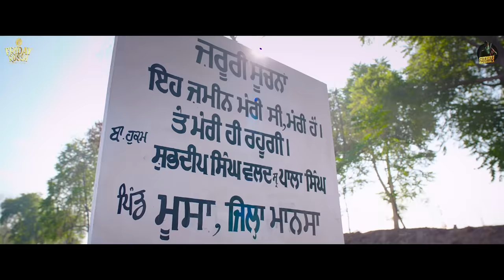MOOSA JATT (Official Trailer) Sidhu Moose Wala | Sweetaj Brar | Tru Makers | Releasing 1st October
Friday Russh Motion Pictures Presents
MOOSA JATT

Releasing Worldwide on 1st October

Directed By -  Dilsher Singh, Khushpal Singh

Produced By - Rrupaali Gupta
Project Designed By - Deepak Gupta

Introducing - Sidhu Moose Wala, Sweetaj Brar

Starring - Mahabir Bhullar, Tarsem Paul, Bhana Sidhu, Yaad Grewal, Sanju Solanki, Surinder Bath, Sameep Singh Ranaut, Pardeep Brar & Harkirat Singh
Story, Screenplay & Dialogues - Gurinder Dimpy
Cinematographer - Soni Singh
Associate Director - Tejinder Dhiman(Guri)
Chief Ad - Gurdeep
Editor - Tarun Chouhan,  Honey Sethi
Action Director - Mehmood Khan
Line Producer - Romy Bamrha
Background Score -  Kevin Roy Gorge
Sound Design - Deep Bawa
Re-Recording Mixer -  Akshay Bragta

Singer- Sidhu Moose Wala, Sweetaj Brar, Balkar Ankhila - Manjinder Gulshan
Lyrics- Sidhu Moosewala, Maninder Kailey, Babbu Brar
Music on - Times Music

Art Director - Sonu
Costume Designer - Arshpreet Ahluwalia
DI -  The Techno Post
DI Colorist - Santosh Pawar
VFX - Rabab Music Productions Pvt. Ltd.
Visual Promotions -  Hashtag # Studios
Digital Promotions By - CBitss
Film Distribution Worldwide - Whitehill Studios